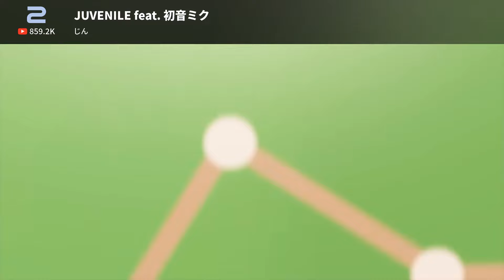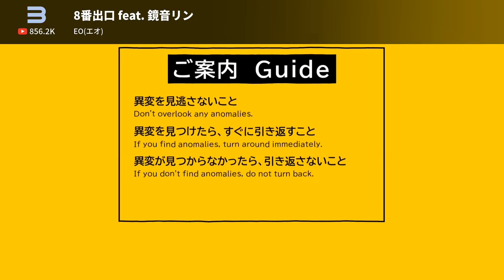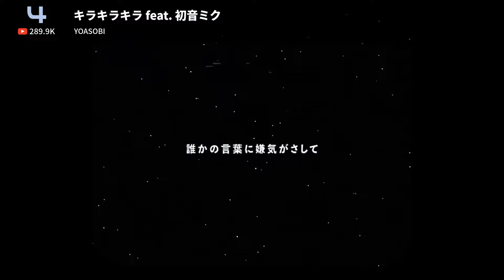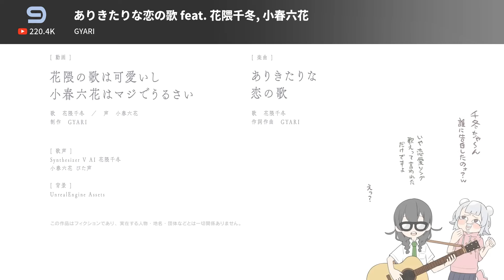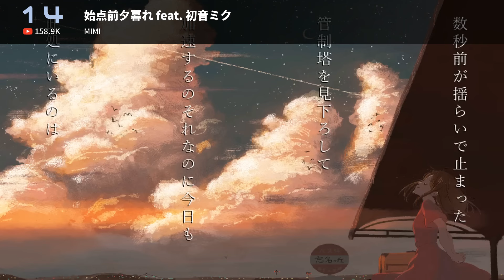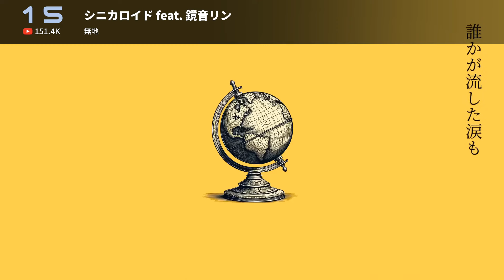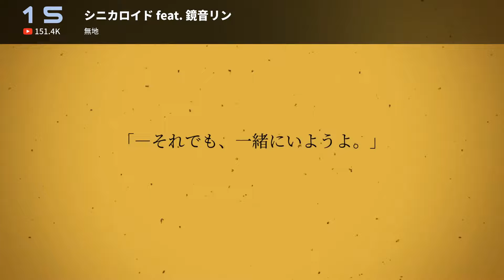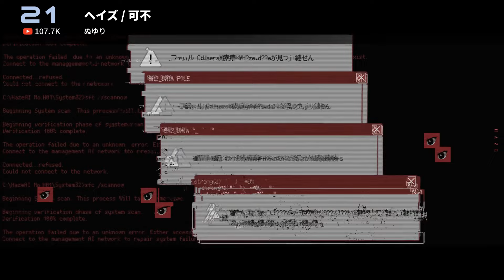【2023年12月】ボカロ人気曲メドレー【作業用BGM】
2023年12月にアップロードされた曲の中でYoutube再生数10万以上の人気曲を集めました。楽しく聴いてください。

00:00 1. ガッチュー！ feat. Miku・Rin・Len
03:15 2. JUVENILE feat. 初音ミク
07:49 3. 8番出口 feat. 鏡音リン
10:47 4. キラキラキラ feat. 初音ミク
13:50 5. ハッピーチートデー feat. 初音ミク
16:26 6. CR詠ZY
19:53 7. Twilight Melody feat. 初音ミク
22:07 8. スノーマン (ReRec) feat. KAITO
25:49 9. ありきたりな恋の歌 feat. 花隈千冬, 小春六花
30:23 10. きみとそらをとぶ feat. 初音ミク, 巡音ルカ
35:09 11. それで充分だよ。 feat. 可不
37:56 12. Unpoison / 初音ミク
40:25 13. アコトバ / 初音ミク
43:32 14. 始点前夕暮れ feat. 初音ミク
47:18 15. シニカロイド feat. 鏡音リン
51:21 16. 鉄槌乱舞 feat.鏡音リン
54:19 17. モミアゲヲシャカアゲヲ feat. ずんだもん
57:47 18. シェイク feat. 星界
01:00:24 19. ダメンズ ロープウェイ feat. AI メグッポイド
01:03:24 20. OD
01:04:39 21. ヘイズ / 可不